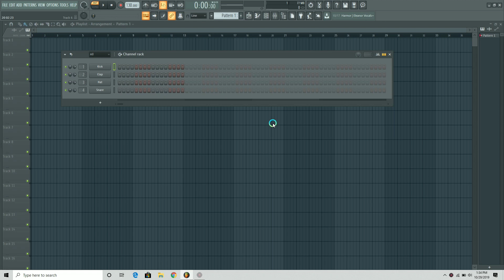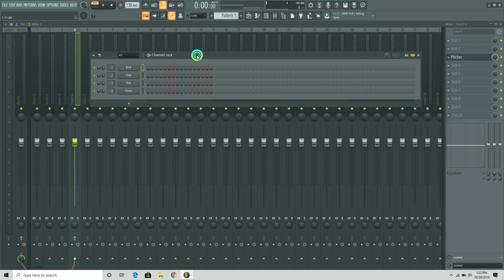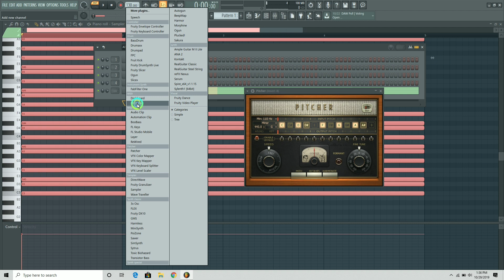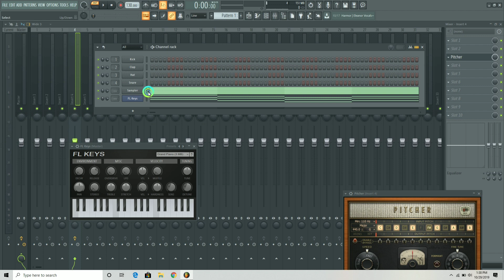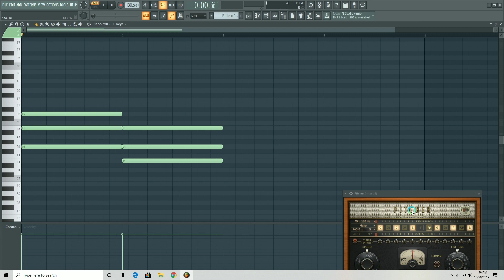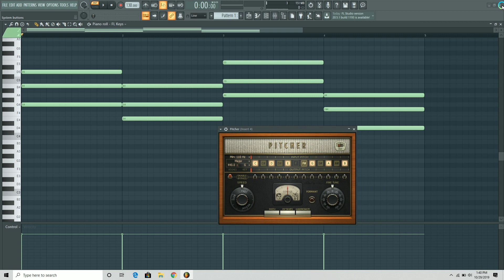(Hindi)How to make a Chord with zero music Theory in FL Studio (Trick) using Pitcher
Hey Guyz!! It's me DJ Vision X. I am back with another tutorial video.
In this video i am going to show how to make any type of chords in fl studio without having any music theory knowledge.

Also note that this tutorial video is only for beginners.

After watching this video you guyz will be able to make any songs chords.

The plugin that we will be using is Pitcher.

Pitcher is a real-time pitch-correction, manipulation & harmonization plugin that can correct and harmonize under MIDI control from a keyboard or the Piano roll. A Pitcher Video Tutorial series is available. A related plugin for detailed pitch correction, editing and sample manipulation is Newtone.